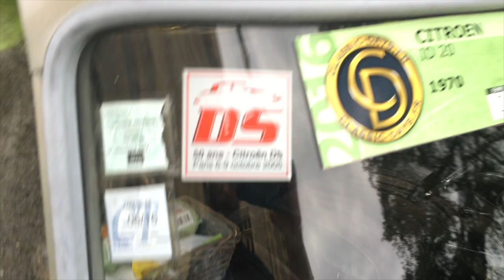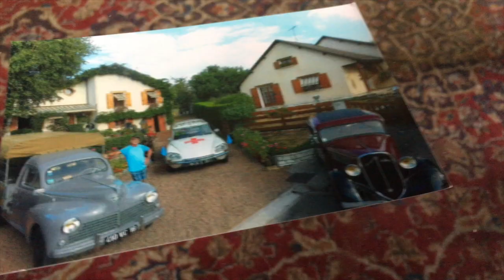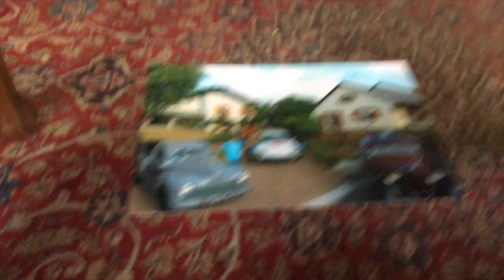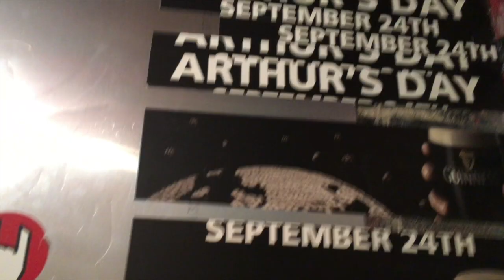THE INCANTATION - Behind The Scenes - Episode 16 - CLASSIC CITROËN AMBULANCE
Want to watch a couple of Jamokes make a movie?
Stayed tuned, and check back here every Wednesday and Sunday, for more original, never before seen, behind the scenes from "The Incantation" starring DEAN CAIN & SAM VALENTINE.